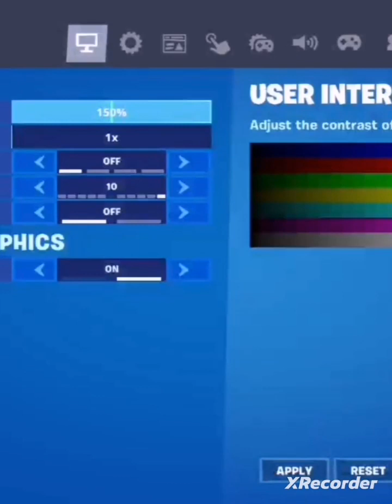fortnite trash death